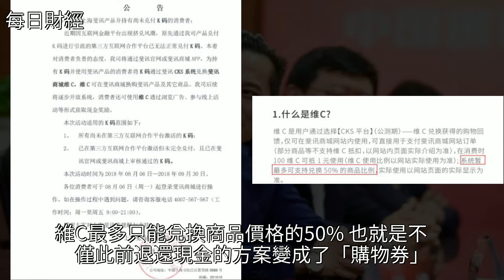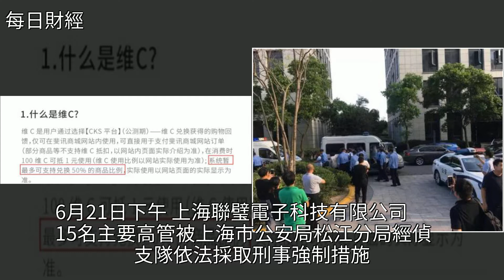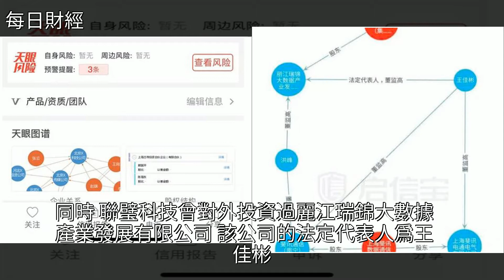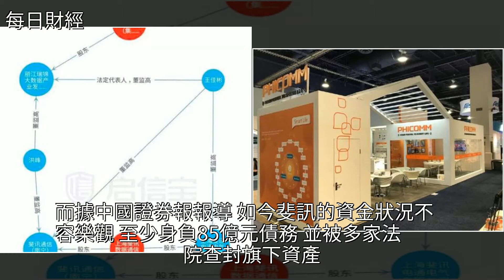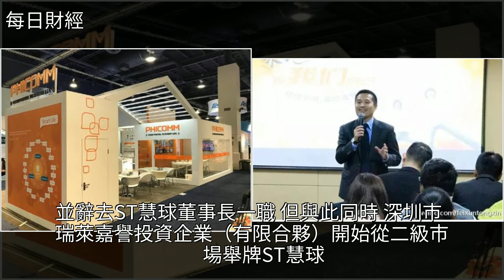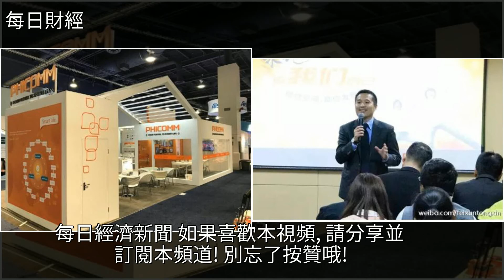說好退全款，卻變成返券！號稱一年淨利潤10億的斐訊，沒錢了？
說好退全款，卻變成返券！號稱一年淨利潤10億的斐訊，沒錢了？電子商務,投資,金融,市場營銷,通信說好退全款，卻變成返券！號稱一年淨利潤10億的斐訊，沒錢了？電子商務 投資 金融 市場營銷 通信